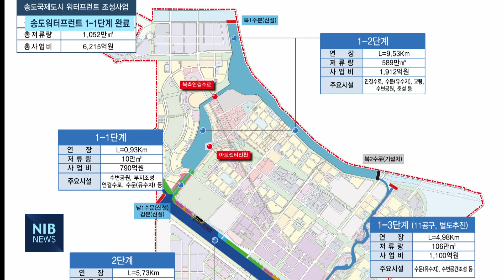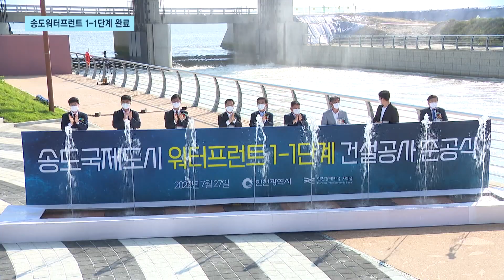[NIB 뉴스] 송도워터프런트 1-1단계 완료…해양친수도시 조성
앵커멘트)
해양친수도시 조성을 목표로 송도국제도시에 추진 중인 워터프런트 사업이 10년 만에 첫 단추를 뀄습니다. 첫 단계인 1-1단계 사업이 완료됐는데, 2027년까지 21km를 연결한단 계획입니다. 이하영 기잡니다.

리포트)
송도국제도시 내 해양친수공간을 조성하는 사업인 워터프런트 사업.

전체 길이 21.17km 규모로 호수와 수로를 ㅁ자 형태로 연결해 수상보트나 소형 요트가 오갈 수 있도록 조성됩니다.

6천215억 원이 투입되는 대형 사업이 지난 27일 첫 단추를 뀄습니다.

2019년 공사에 들어간 첫 단계 사업이 추진 10년 6개월 만에  완료된 겁니다.

790억 원이 투입된 1-1단계 공사는 바다와 송도 6공구 유수지를 연결하는 수로 930m를 비롯해 수문 1곳과 공원 4곳 등이 조성됐습니다.

송도 남1수문에서 6공구 유수지 수로를 확장해 수심을 깊게 만들어 바닷물이 범람하지 않도록 하는 게 핵심입니다.

1-1단계에 이어 송도6공구 유수지와 아암유수지를 연결하는 워터프런트 1-2단계 사업도 추진됩니다.

1-2단계 사업은 송도 6공구 유수지와 아암유수지를 연결하는 사업으로 내년 초 착공 예정입니다.

마지막 길이 5.7KM의 남측 수로를 조성하는 2단계 사업은 2025년 착공해 2027년 준공 예정입니다.

모래와 자갈 해변으로 옛 송도백사장을 재현하는게 특징입니다.

2027년 워터프런트 조성사업이 완료되면 인천을 대표하는 해양친수공간으로 거듭날 것으로 기대됩니다.

영상 취재 김근우기자